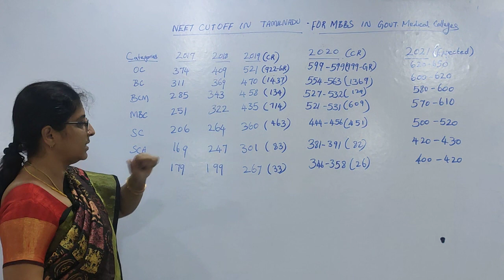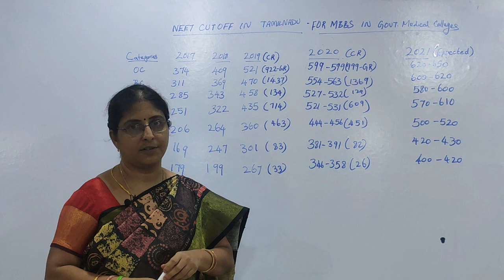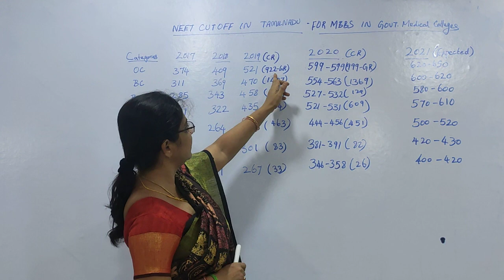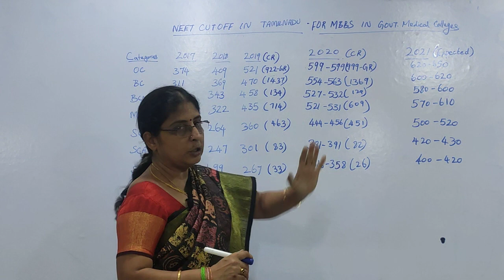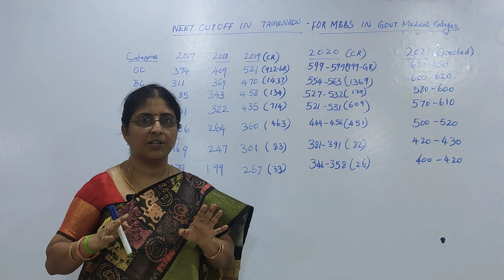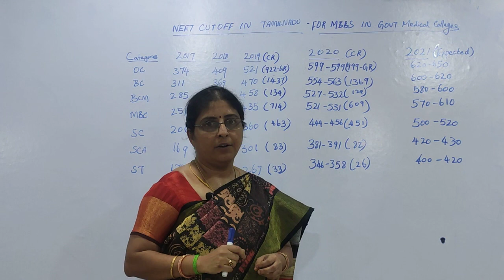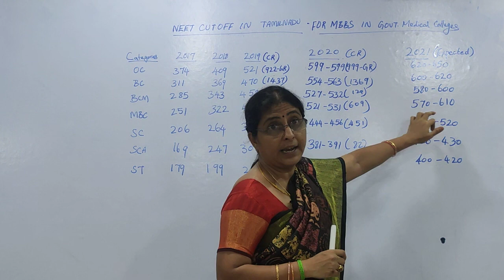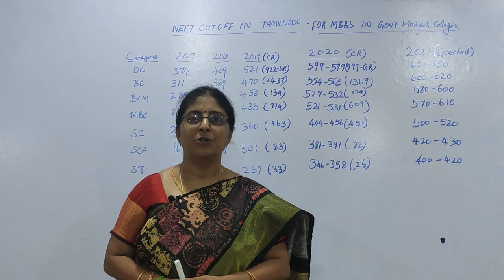UG NEET2021 | EXPECTED CUTOFF 2021 CATEGORY WISE | TN GOVT MEDICAL COLLEGES | NEW COLLEGE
NEET WITH SATHYA MAM ALL ABOUT UG NEET EXAMS FOR STUDENTS

PURPOSE OF THE VIDEO IS TO HELP STUDENT PREPARE FOR NEET EXAMS - WITH CLEAR UNDERSTANDING OF NEETPHYSICS